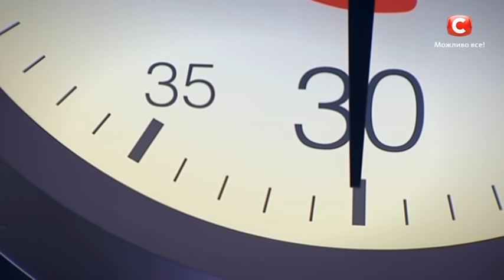МастерШеф. Сезон 7. Выпуск 13. Часть 3 из 4 от 10.10.2017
Во втором конкурсе шоу МастерШеф 7 выпуск 13 от 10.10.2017 ребятам будет необходимо поделиться на три команды и приготовить по три блюда французской кухни каждая. Но есть одно но, капитаны команд и су-шефы не будут принимать участие в конкурсе. Вместо этого им придется заранее придумать, какие блюда будут готовить команды и оставить кулинарные инструкции, которые помогут ребятам понять, что и как им готовить. Не пропустите шоу МастерШеф 7 выпуск 13 часть 3 от 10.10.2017 и вы узнаете, смогут ли команды угадать свои блюда и успеют ли ребята их правильно приготовить!